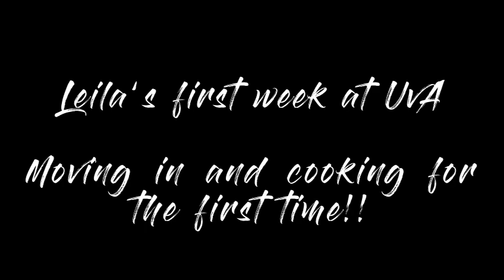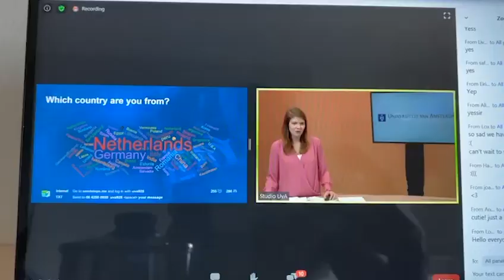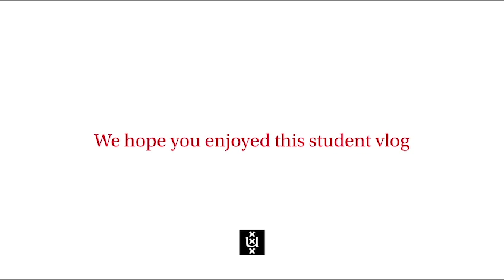Moving in and cooking for the first time! | Student Vlogs | Leila | University of Amsterdam 🇳🇱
Hey everyone!

My name is Leila, I’m 18, from Lebanon, studying Communication Science at the University of Amsterdam. Really excited to show you guys how my first year in the Netherlands goes, so I hope you enjoy my vlog series :D

We are incredibly excited to share this new series of student vlogs with you!! Four first-year students have been documenting their experiences of coming to Amsterdam and starting their studies in the fall of 2020. As this academic year looks different compared to others we thought it would be interesting to see how students are experiencing this change.